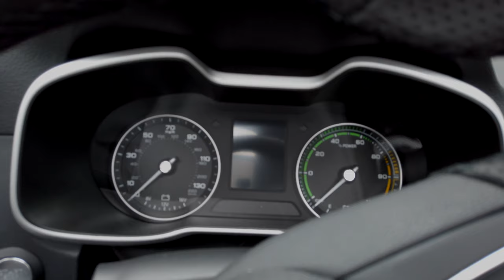MG ZS EV quick walk round in Lake District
Quick walk round while charging at Rheged Centre near Penrith